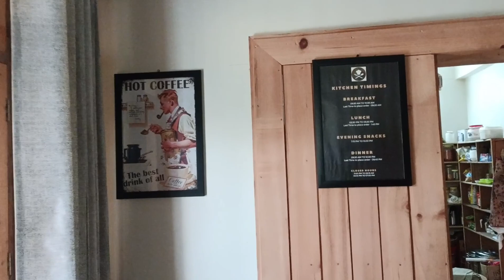यह Home Stay लगता है अपने घर जैसा❤️|| Mohna House Home Stay || Chakrata Dehradun Uttarakhand